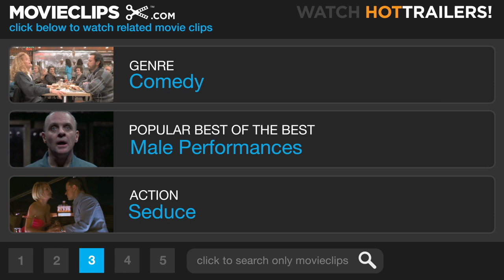The Bounty Hunter #4 Movie CLIP - Seduction (2010) HD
CLIP DESCRIPTION:
Nicole (Jennifer Aniston) pretends she is seducing Milo (Gerard Butler) when he wakes up while she is trying to get his gun.

FILM DESCRIPTION:
Hapless bounty hunter Milo Boyd (Gerard Butler) jumps for joy at the prospect of tracking down his bail-skipping ex-wife, Nicole Hurley (Jennifer Aniston), but gets a hard dose of reality when the job proves tougher than anticipated. Every time Milo gets close to resourceful reporter Nicole, she gives him the slip. A high-profile murder has been committed, and Nicole is determined to stay out of jail long enough to crack the case. And she must be getting close, because now someone is trying to take them both out. They may not have been able to make marriage work, but if Milo and Nicole can just stay alive long enough to solve the murder, they might discover they're not such a bad team after all.

CREDITS:
TM & © Sony (2010)
Cast: Jennifer Aniston, Gerard Butler
Director: Andy Tennant
Producers: Ryan Kavanaugh, Donald J. Lee Jr., Ori Marmur, Robyn Meisinger, Neal H. Moritz, Wink Mordaunt
Screenwriter: Sarah Thorp